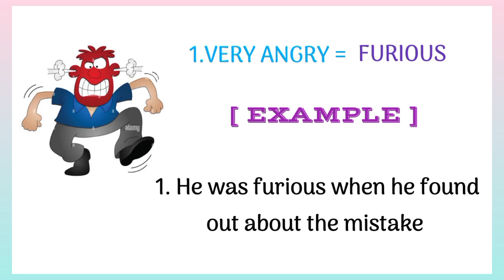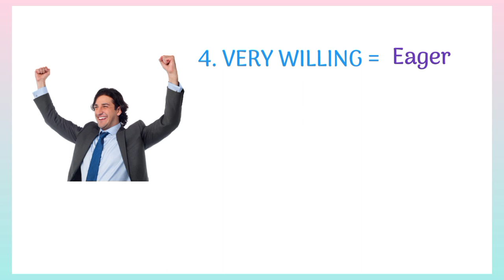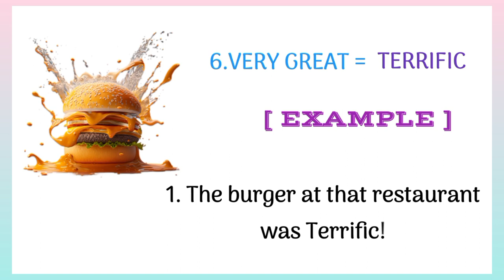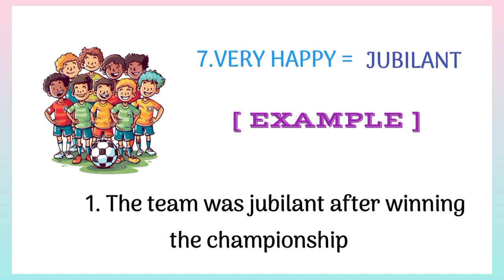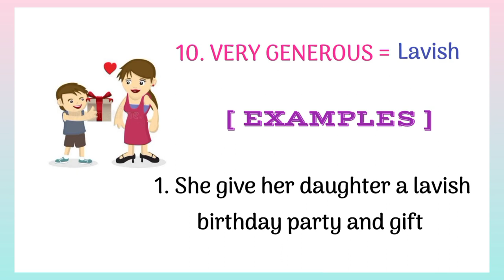STOP Saying " VERY"! । Expand your Vocabulary।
STOP saying " VERY"! । Expand Your Vocabulary। Learn 10 Fancy words instead Of VERY 🤯।

In this video, we dive deep into the world of language improvement and communication enhancement. Are you tired of using the word 'very' as a crutch for your descriptions? You're not alone. Join us as we explore why 'very' is a verbal villain that weakens your speech.

If you're ready to level up your language and communicate with impact, this video is a must-watch. Say goodbye to 'very' and hello to vibrant, confident expression. Don't let weak words hold you back; let's break the 'very' habit together.

Stop using very